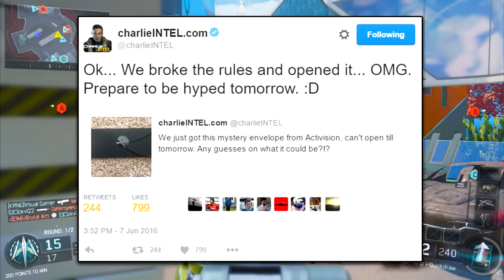"SECRET MYSTERIOUS BLACK ENVELOPE" | ACTIVISION INVITATION TO COD XP 2016 (ACTIVISION ENVELOPE)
Let me know if you guys are going to COD XP 2016!

Got any suggestions for me and my channel, don't hesitate to leave a comment or message me!